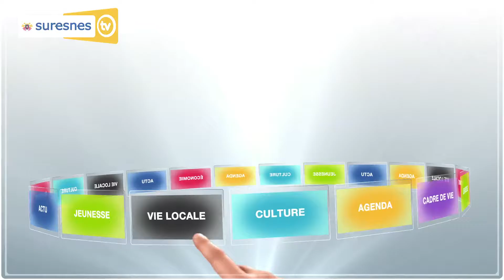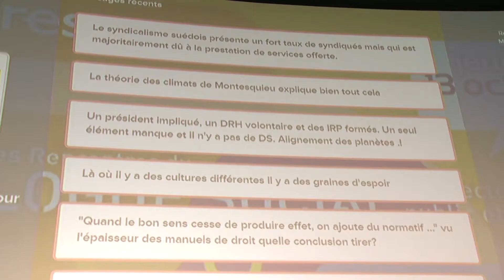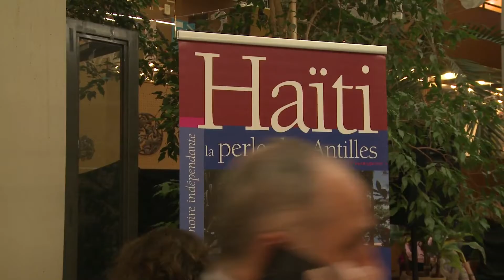JT de novembre 2016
Votre JT débute par le Festival des vendanges, traditionnel rendez-vous des Arts de la rue qui anime la Cité-jardins le premier weekend d'octobre. L'occasion de rappeler que Suresnes détient le plus grand vignoble d'Ile-de-France. Et c'est sous un beau soleil d'automne, que les bénévoles ont participé à la cueillette du raisin, dont le jus se transformera en fameux vin de Suresnes.
Octobre est aussi le mois où s'ouvre la nouvelle saison au théâtre Jean Vilar, qui cette année a débuté par le spectacle Medianoche, mélange de musique, danse et cirque sur des poèmes espagnols.
Cette année, le MUS vous propose une exposition qui retrace 130 ans d'histoire du Grand Paris. Documents originaux et représentatifs permettent au public non spécialiste de remonter des origines à la métropole d'aujourd'hui, par succession d'étapes symboliques.
Les 4e Rencontres du dialogue social a permis aux nombreux intervenants internationaux présents de débattre sur les enjeux du dialogue social avec la croissance et l'emploi. Invitée de marque, Valérie Pécresse a rappelé l'exemple que représente la ville de Suresnes pour la qualité de ses relations avec les syndicats, pour le bénéfice d'un meilleur service public rendu aux Suresnois.
Et comme chaque mois, les rendez-vous à venir closent votre JT.